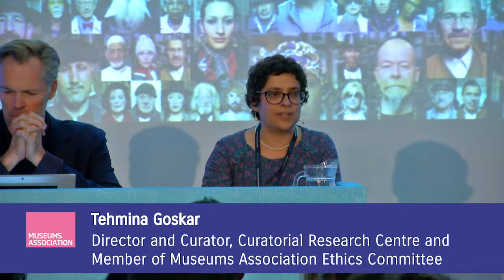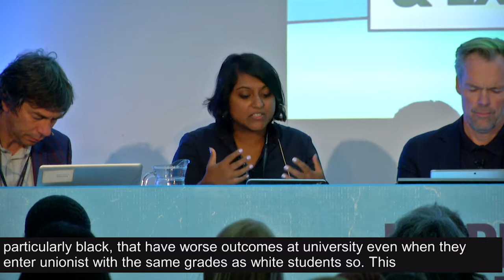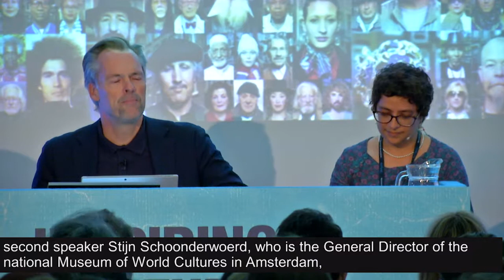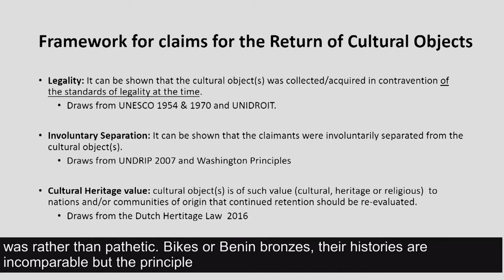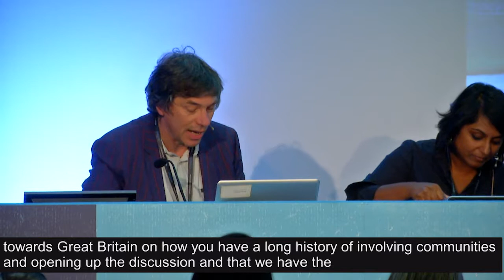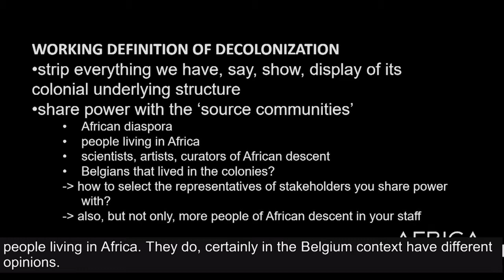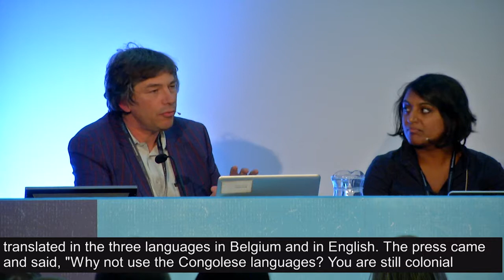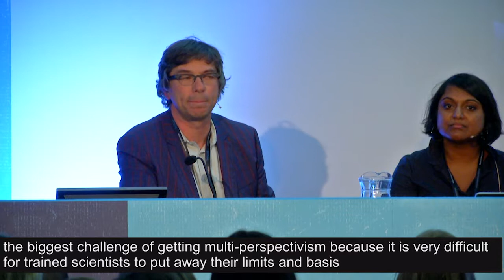The end of empire?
This panel reviews different approaches to understanding, sharing and democratising collections and institutions to expose the difficult stories behind our major institutions and collections.

Chair:
Tehmina Goskar, Director and Curator, Curatorial Research Centre and Member of Museums Association Ethics Committee

Speakers:
Meera Sabaratnam, Senior Lecturer in International Relations, Chair, Decolonising SOAS Working Group, SOAS
Stijn Schoonderwoerd, Managing Director, Tropenmuseum, Amsterdam, Netherlands
Bruno Verbergt, Operational Director, Royal Museum for Central Africa, Belgium